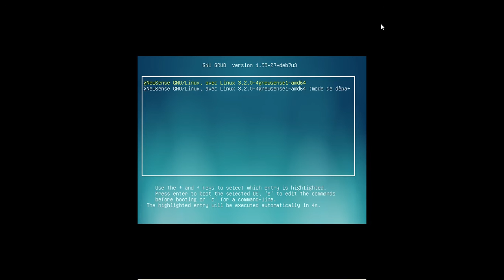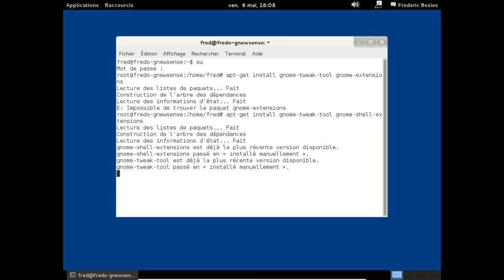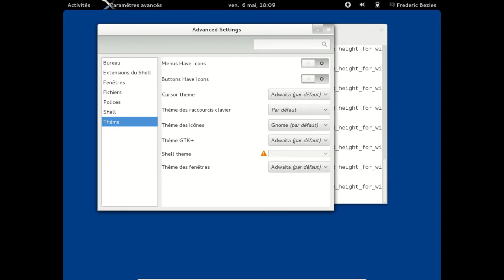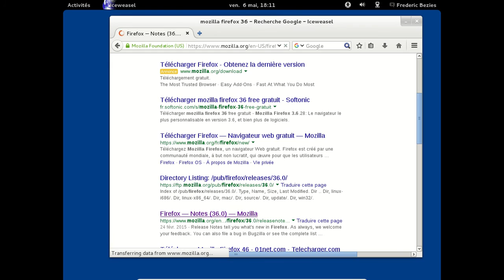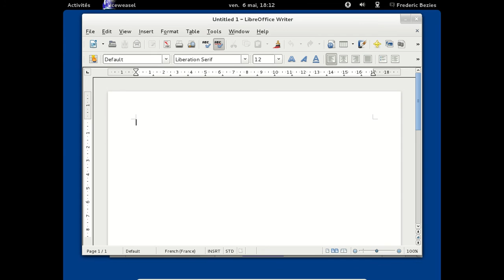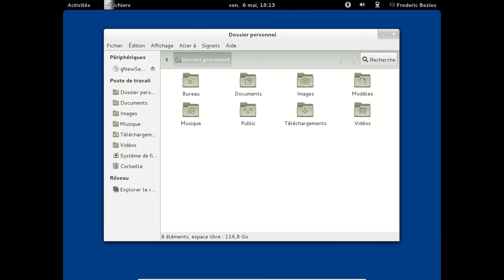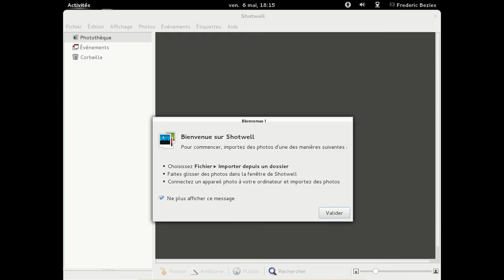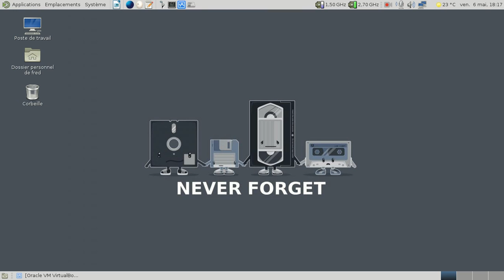gNewSense 4.0 en action dans VirtualBox.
La dernière gNewSense passe sur le grill.